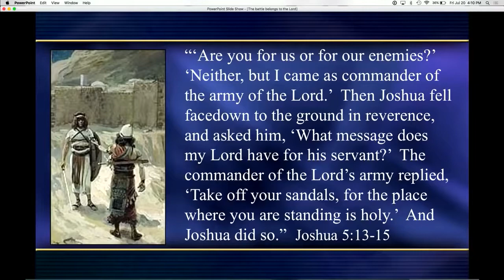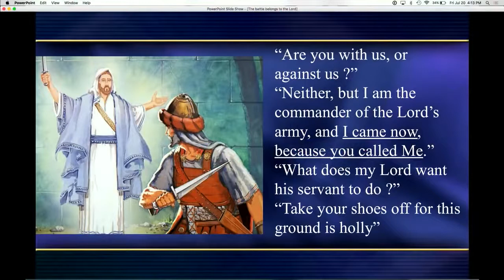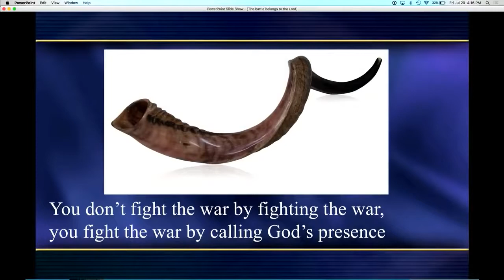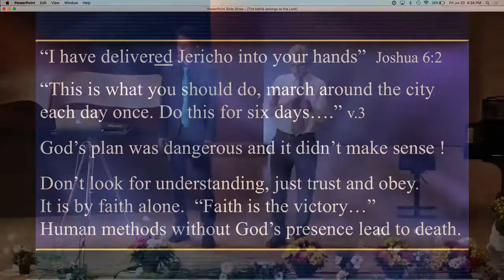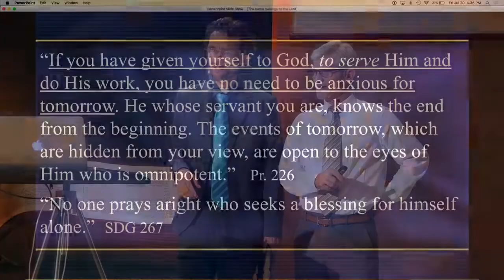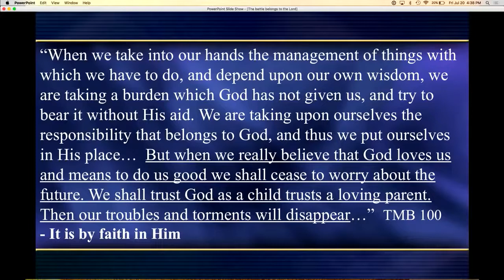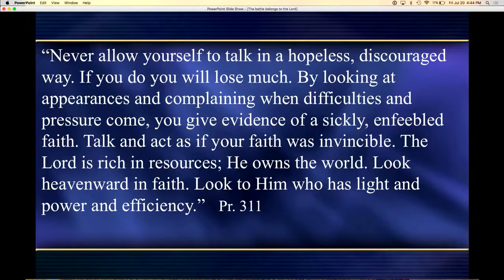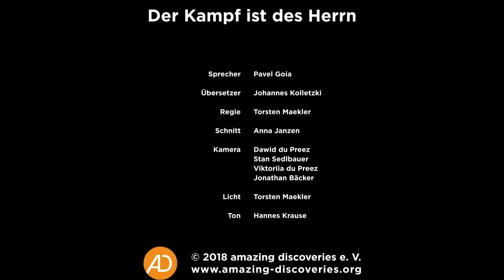05 Der Kampf ist des Herrn, by Pastor Pavel Goia, ASI Österreich 2018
Subscibe to this Channel and hit "Like" if you

support this Online Evangelistic Content.